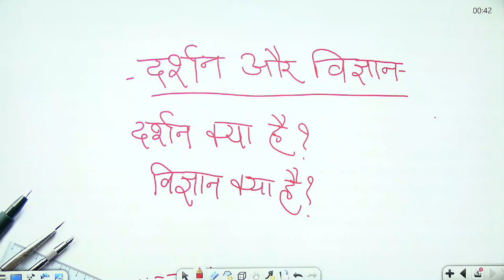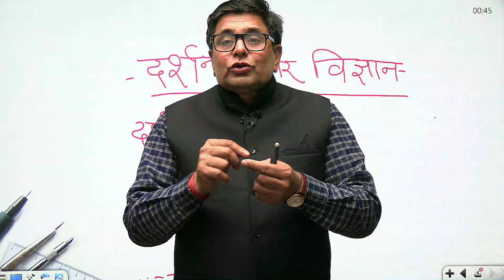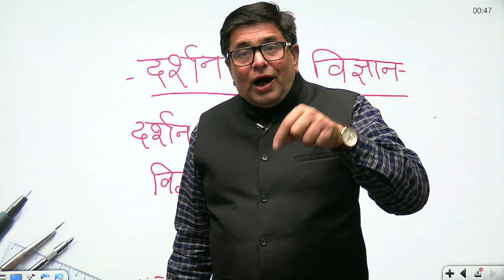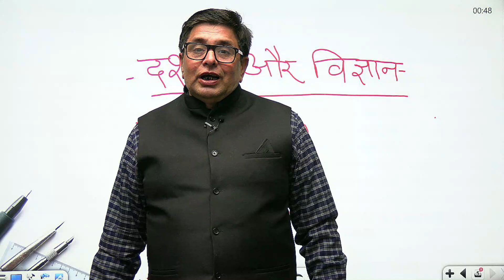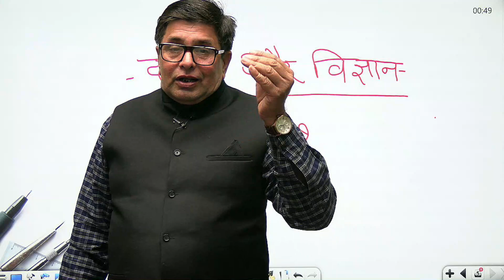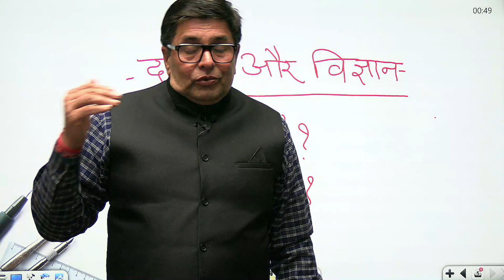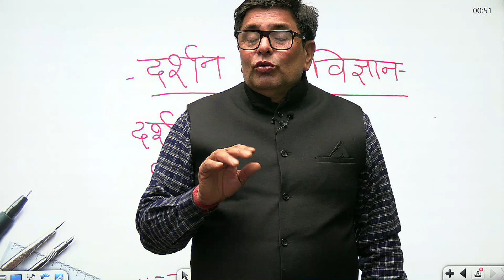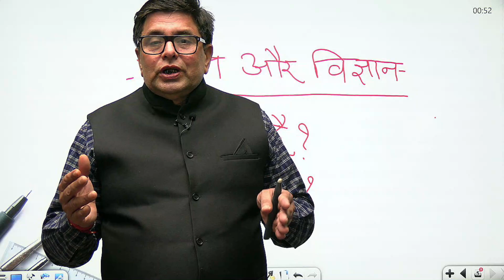Guru Gyan series !! विज्ञानं और दर्शन !! Prof. Ramakant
In this video Prof Ramakant discuss about the  deep differences beyween vigyan and Darrshan.

Avail massive discounts on your UPSC CSE 2023/24 subscription. Enroll for Aarambh batch and start your UPSC prep.